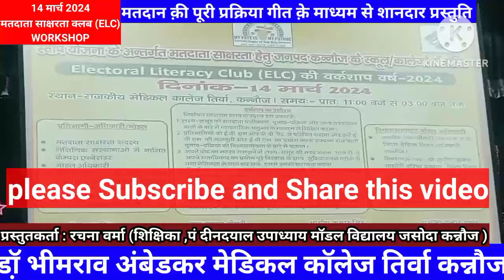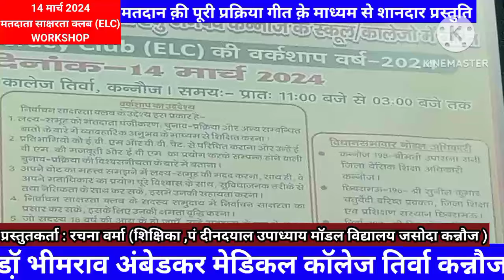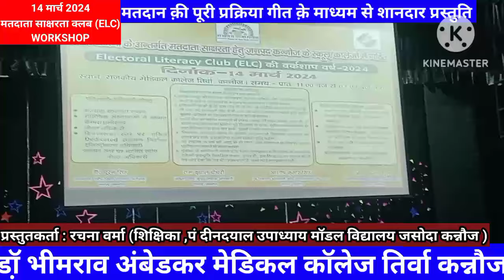ऐसा शानदार गीत ॥ पूरी मतदान प्रक्रिया समाहित है। शिक्षिका रचना वर्मा क़ी शानदार प्रस्तुति kannauj